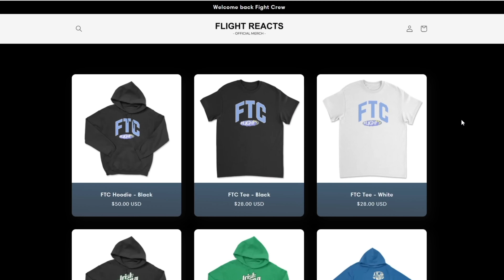MIND SHOCKING 1V1 Against NoLimitJay Rematch 2023!